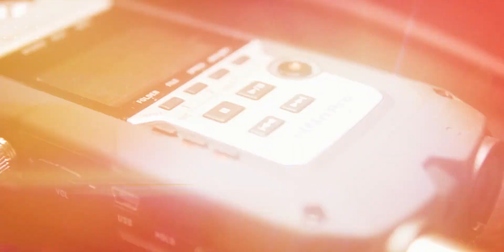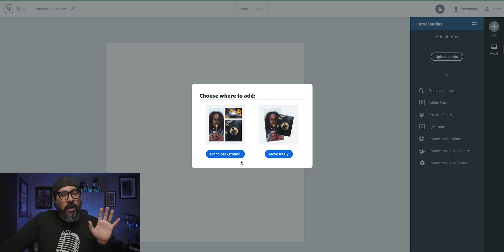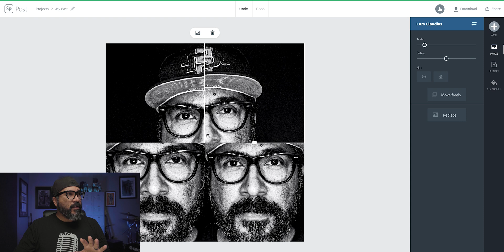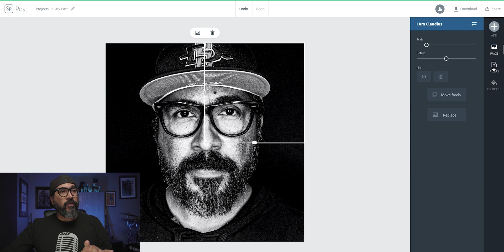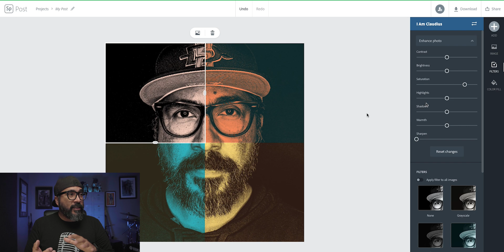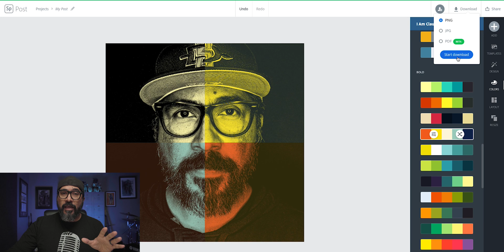Create a Pop Art Photo | Adobe Spark Post Tutorial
In this video, I show you how to create your own Pop Art Photo using Adobe Spark Post. Do this on your iPhone, Android, or computer!

Pop Art Photo remixable design

GEAR USE TO MAKE THIS VIDEO